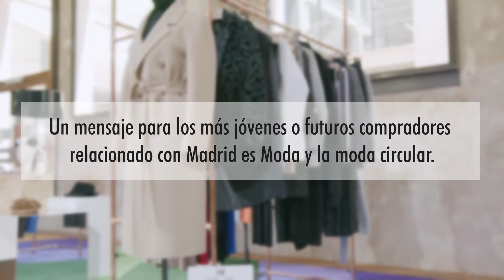Madrid es Moda | Dora Casal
Desde Solán de Cabras, apoyamos la creación de la moda española en MadridEsModa de la mano de Dora Casal, Directora Ejecutiva de Roberto Verino. La calidad como máxima, el patronaje como técnica y la defensa del patronaje y de lo artesanal han llevado al diseñador al concepto ‘slow fashion’, o lo que es lo mismo, a los ‘armarios emocionales’. Armarios que, pese al paso del tiempo, perduran y, lo más importante, que transportan a lo vivido y a todo lo que aún queda por vivir.